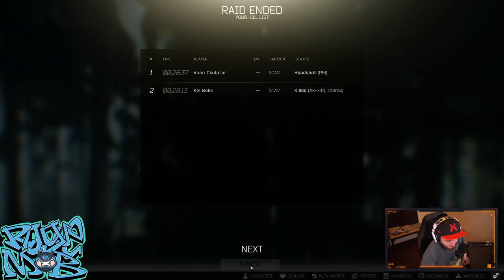To try or not to try filters... ~EFT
Escape From Tarkov gameplay from 04/28/20